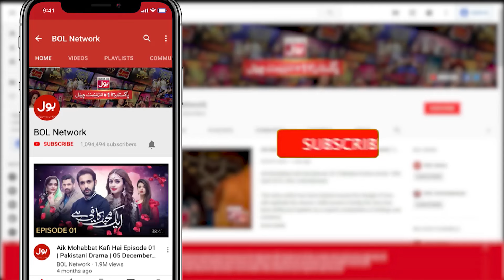Maryam Aur Amna Kyun Hain Be Had Khush | Kaffara | Drama | BOL Entertainment